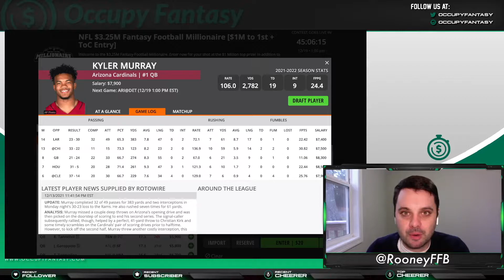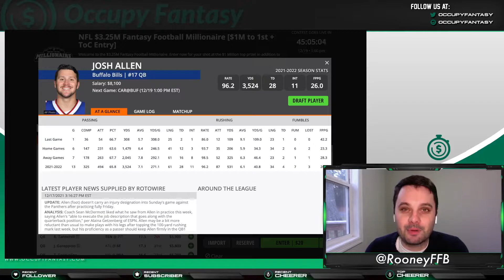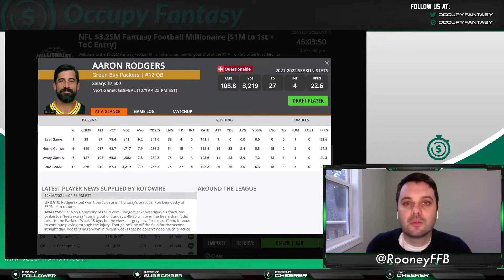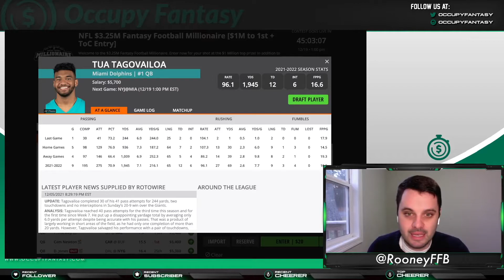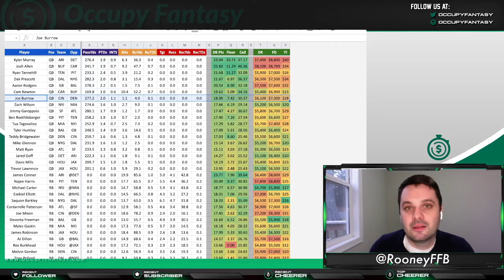FanDuel & DraftKings Week 15 NFL DFS: Quarterbacks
Occupy Fantasy NFL contributor Chris Rooney talks about some of the QBs on DraftKings for the 2021 Week 15 Main slate.